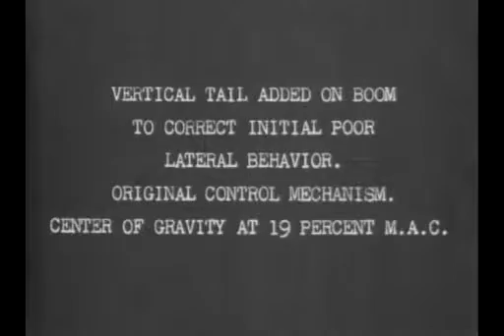NASA - N-1M Model in Free-Flight Tunnel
1940 NASA test film of a Northrop N-1M model in the Langley Free-Flight Tunnel. This test was performed on December 14, 1940.

Source: NASA